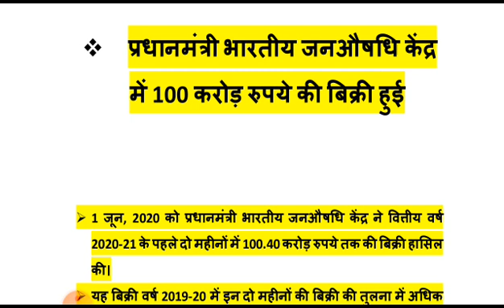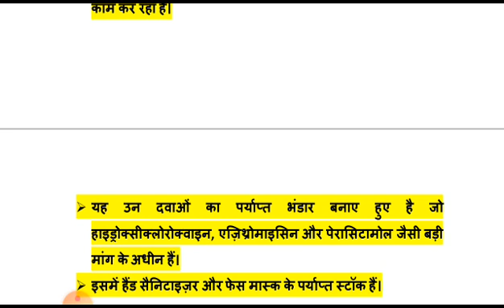प्रधानमंत्री भारतीय जनऔषधि केंद्र में 100 करोड़ रुपये की बिक्री हुई